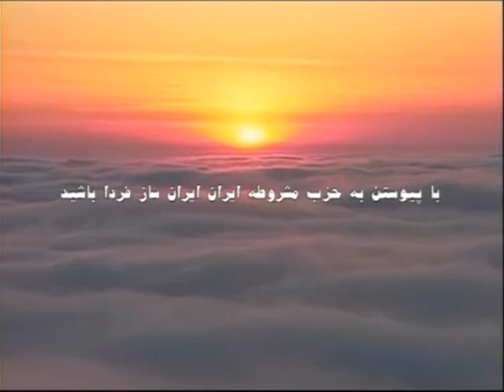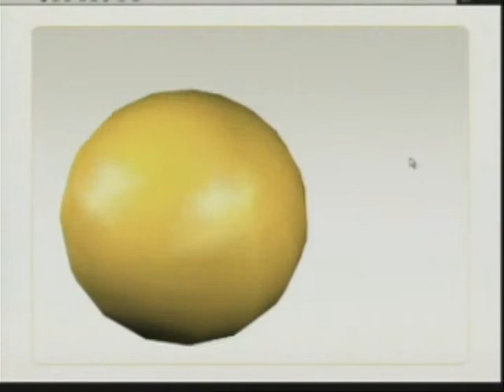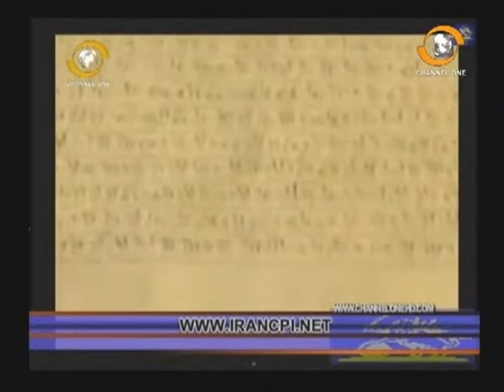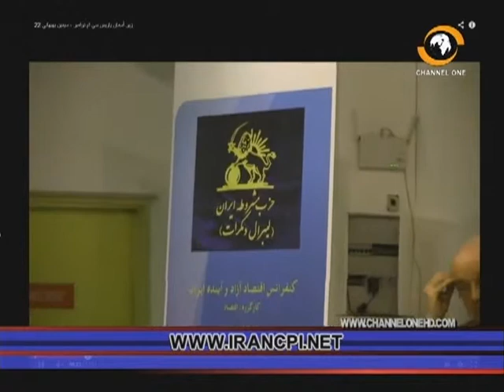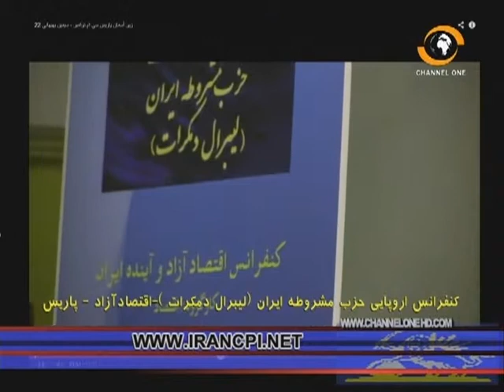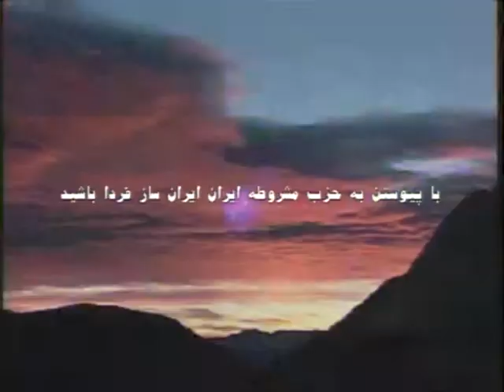برنامه راه آینده به تاریخ 8.12.2013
در این برنامه فرزاد فراهانی در گفتگو با با یاور یزدان پرست روزنامه نگار و مسئول حزب مشروطه ایران در سوئیس به تجمعات اعتراضی در شهر زوریخ سوئیس و دیگر شهرهای اروپایی میپردازد و نیز گزارشی از سخنرانان دهمین کنفرانس اروپایی حزب مشروطه ایران(لیبرال دمکرات) در پاریس پرداخته شد.